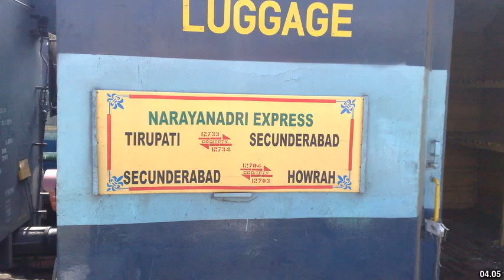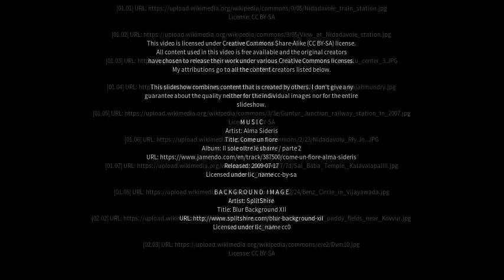Best places to visit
Best places to visit - Nidadavole (India) Best places to visit - Slideshows from all over the world - City trips, nature pictures, etc.